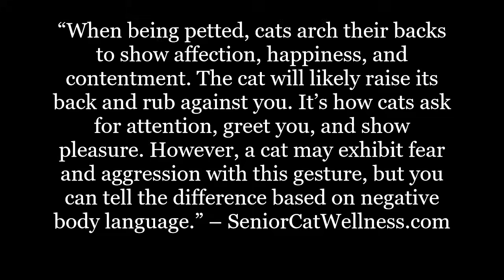Why Do Cats Lift Their Backs When Petted?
Does your cat lift its back and rear while being petted?

In this material we’ll list several reasons why cats will arch their backs in this fashion and what it all means.

IMPORTANT LINKS...

Facebook.com/seniorcatwellness
Twitter.com/cat_wellness
Pinterest.co.uk/SeniorCatWellness